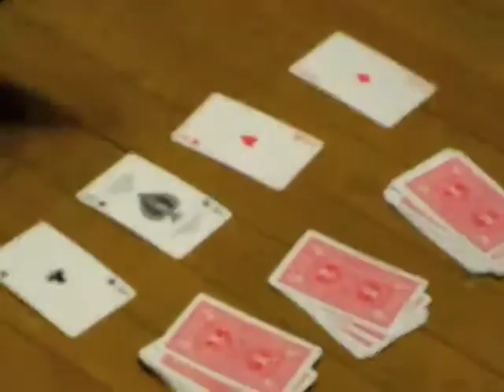Anton Medeiro at Bishop Stang High School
Anton Medeiro performs an illusion for students attending the Bishop Stang High School After-Prom Party in May, 2008.